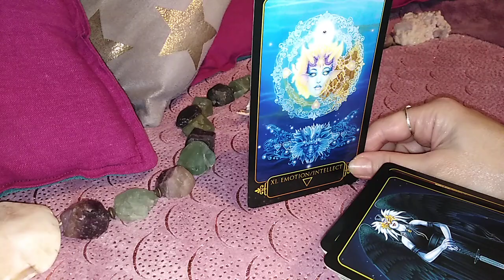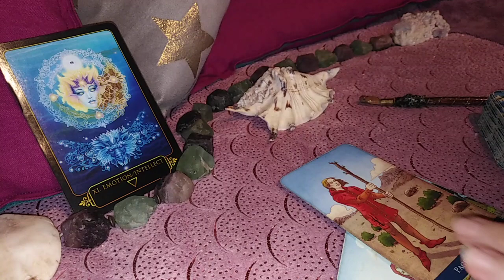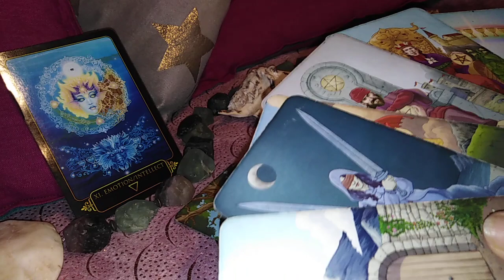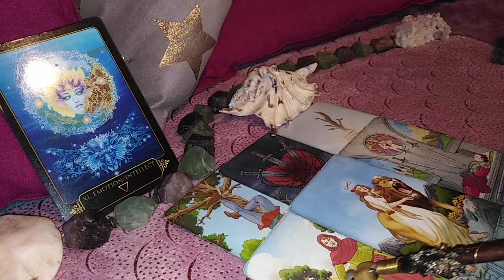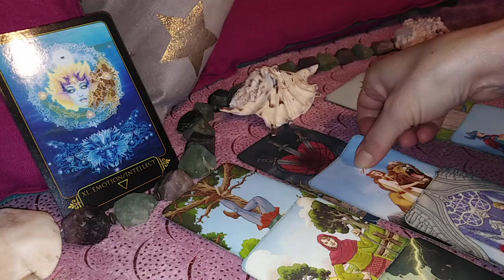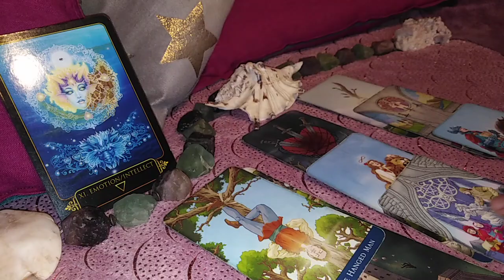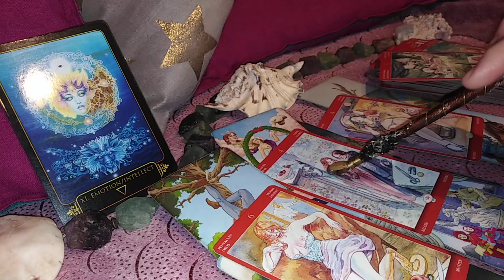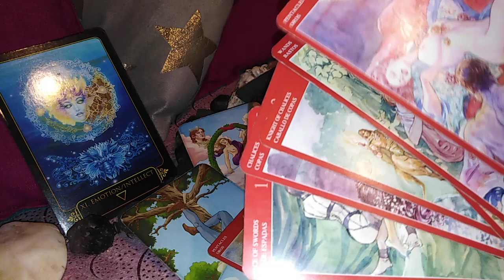RAC - DEC.2020 - Constructiile Umane Se Darama, Doar Cele Divine Sunt Vesnice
Etalare pentru zodia Racului: Soare, Luna, Ascendent sau Venus. A se retine ca aceste citiri sunt colective. Va invit sa Selectati informatiile care corespund vietii voastre particulare.